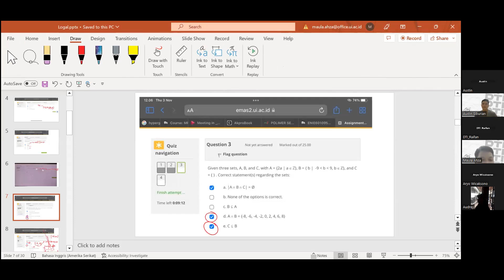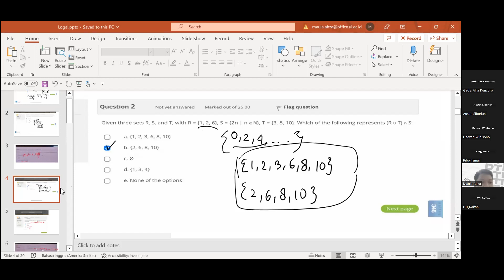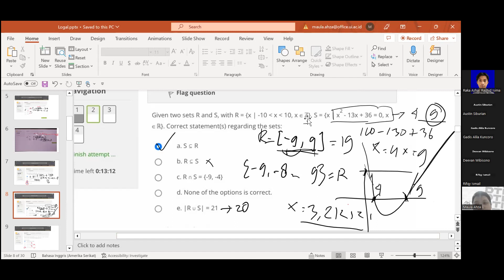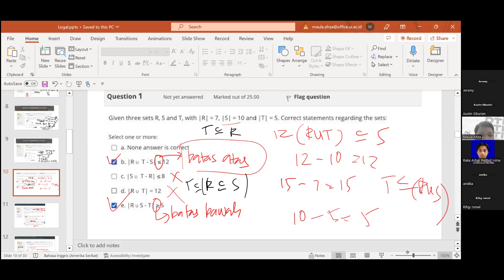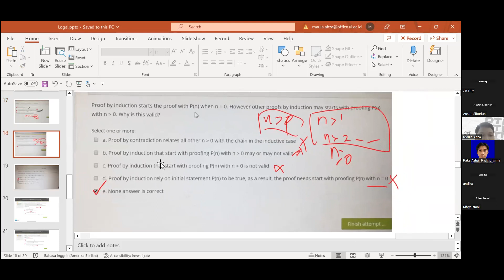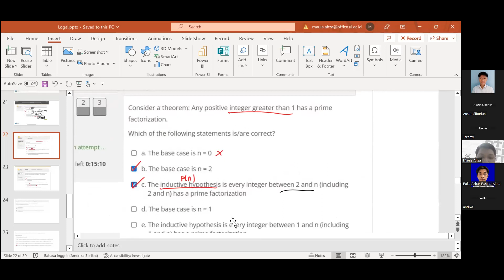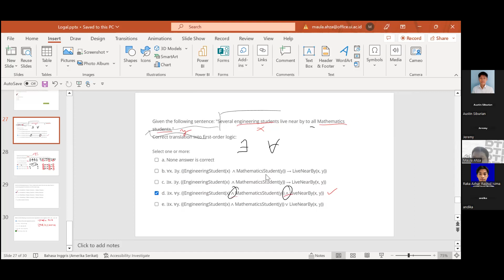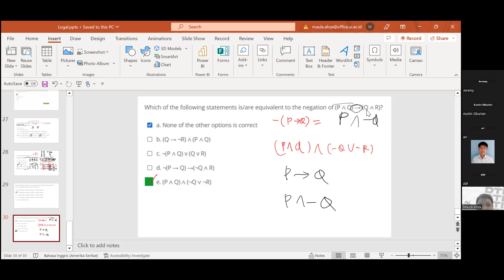Logika & Algoritma | MILBA UAS GANJIL 22